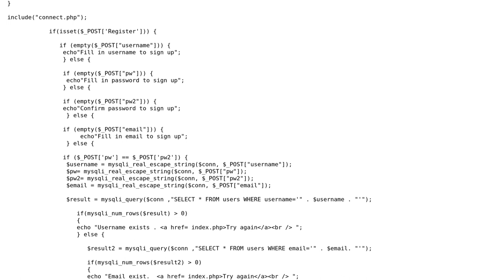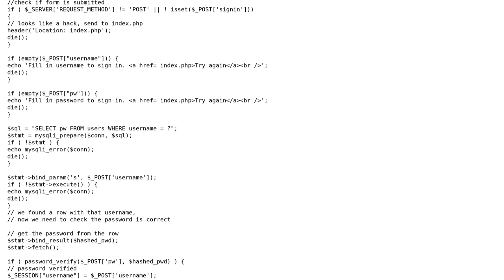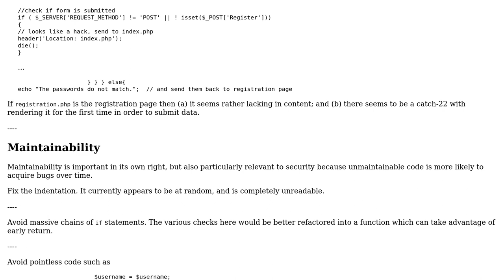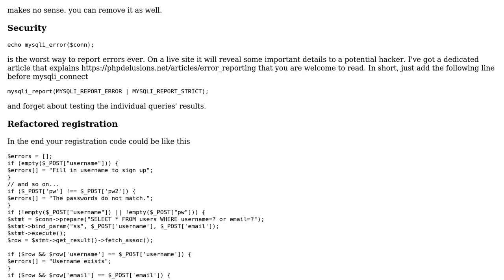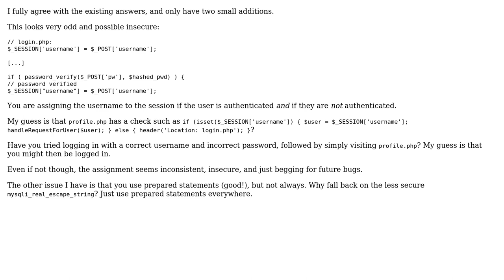Code Review: Secured registration script (3 Solutions!!)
Code Review: Secured registration script

With thanks & praise to God, and with thanks to the many people who have made this project possible! | Content (except music & images) licensed under CC BY-SA | Music | Images & others | With thanks to user Your Common Sense user tim user t3chb0t user Peter Taylor user Jacob rothschild and the Stack Exchange Network Trademarks are property of their respective owners. You are responsible for your own actions.